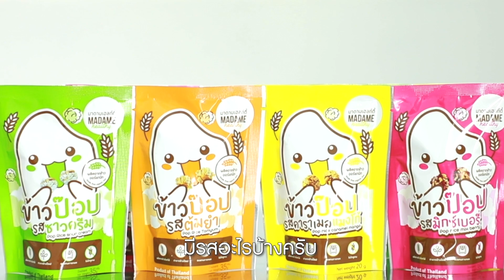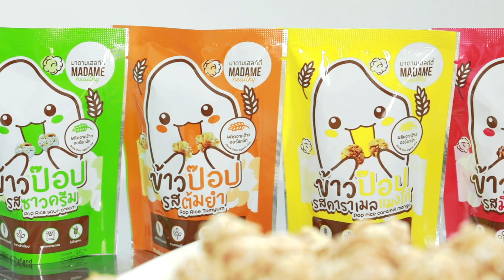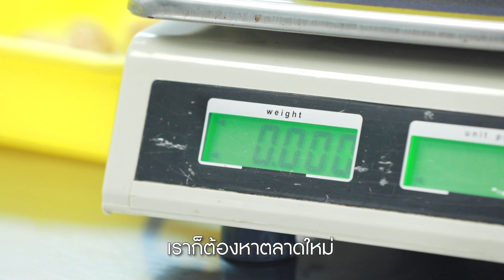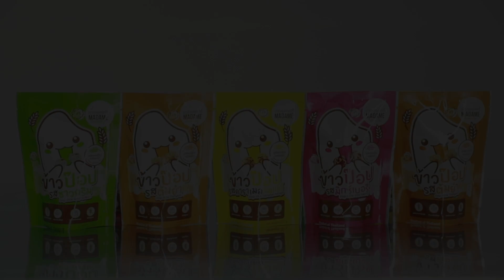สถานการณ์แบบนี้เราต้อง รอด! | Agro Beyond Academy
สถานการณ์แบบนี้เราต้อง รอด!

กับ 1 ใน 3 สุดยอดผู้ประกอบการ คุณแจ็ค ราเมศ รัตยันตรกร เจ้าของ Madame Mango มาดามแมงโก้ ข้าวพองแสนอร่อย จากแนวความคิด Local Love รักในท้องถิ่นและสินค้าของตนเอง ไปดูพร้อมกันครับ